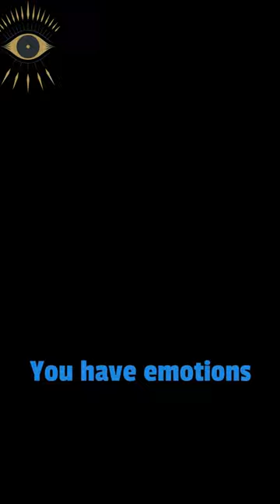'That Really happens when We focus on Third Eye' - Andrew Huberman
Andrew Huberman